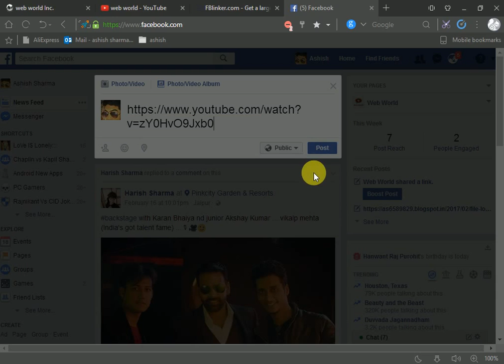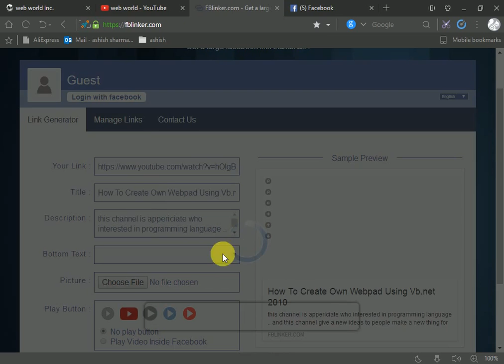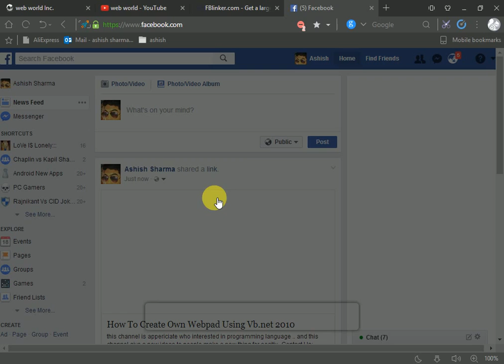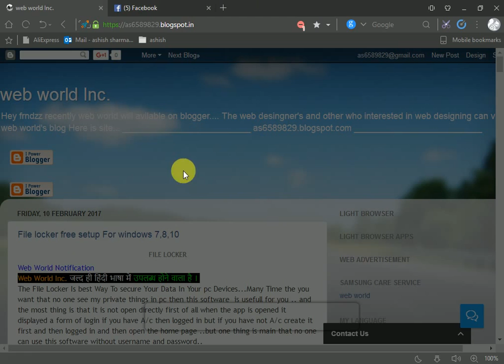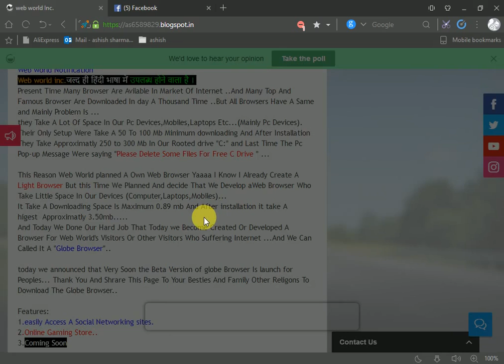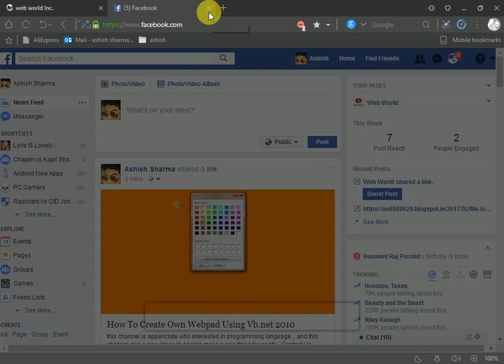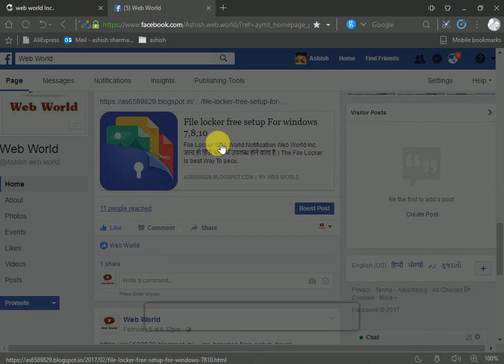share videos or post in bigger thumbnail size on facebook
this channel is appericiate who interested in programming language ..

and this channel give a new ideas to people make a new thing for socitiy..